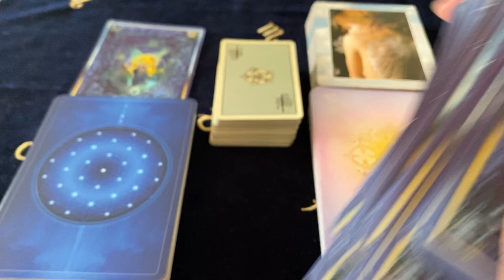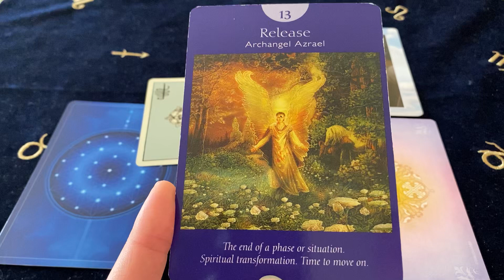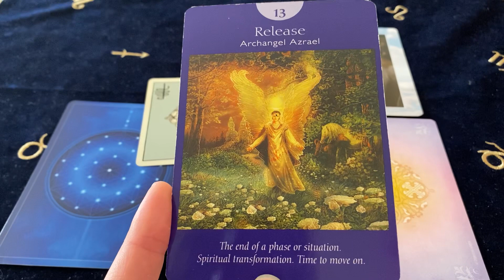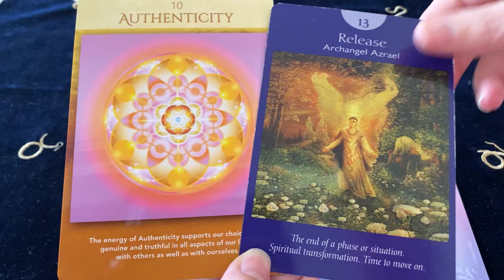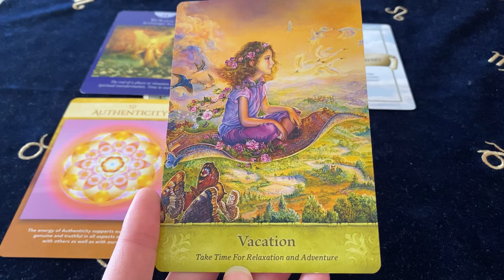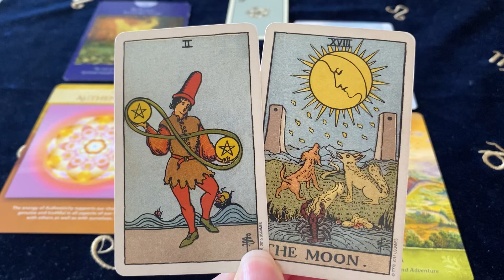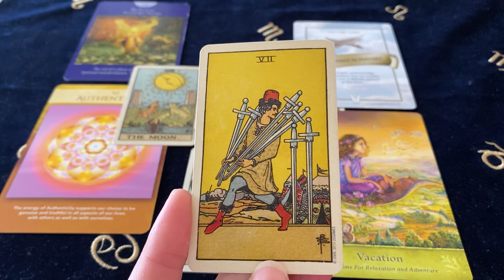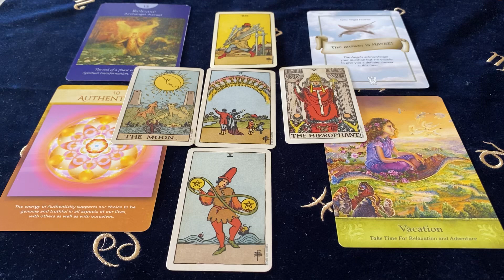LIBRA PAYDAY! INCREASE YOUR ABUNDANCE NOW! JANUARY 13th - 19th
Decks Used ~
Angel Tarot - Radleigh Valentine
The Angel Feather Oracle - Michelle Newton
Sacred Geometry Relationships Oracle
Mystical Wisdom Cards - Gaye Guthrie
Smith-Waite Tarot Centennial Edition